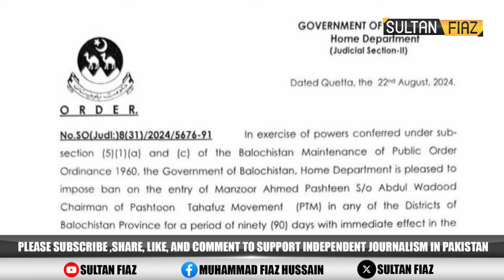No Entry For Manzoor Pashteen in Balochistan | Zarnosh Naseem | Sultan Fiaz